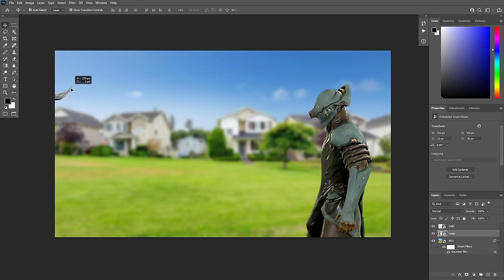Warframe - Gyre: An Electrifying Crit Goddess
DMG number (2 million) colored white: i sleep
DMG number (72) colored red: REAL?

Cheers to NoteBlock for most of the music in this video!

Music (In order of appearance):

* NoteBlock - Fresh Off The Hook
* NoteBlock - Wii Sports REMIX
* OMORI - Those Who Forget History
* NoteBlock - Let's Dance, Boys
* Halo - Main Theme
* NoteBlock - Battle (World 1) Miitopia Remix
* NoteBlock - Battle Tower
* NoteBlock - High Above The Land (Shovel Knight Remix)